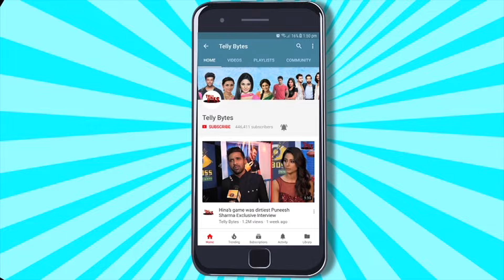Megha Barsenge UPDATE: Manoj Ne Arjun Aur Sonam Ko Kia BEHOSH